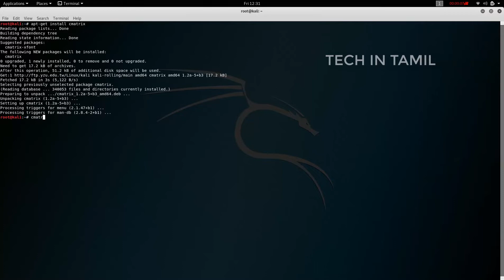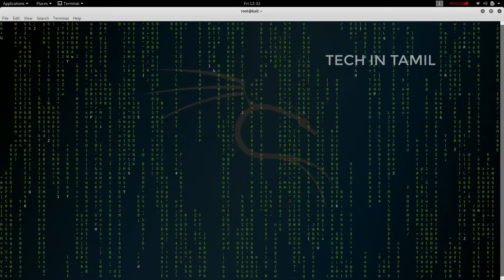ETHICAL HACKING || INTRO || PART-1 || Tech In Tamil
Invest Your money and get more income in trading

Here proff:

Rs 10,000 invested in this 'currency' in 2010 would have got you Rs 1000 crore today

In 2010 "5rs" now "50 lakh" rupees.If you have doubt pls check with google...

Just signup and invest for your future Through this video, you will understand about the introduction of ethical hacking

Buy anything from amazon using below link and support us❤️